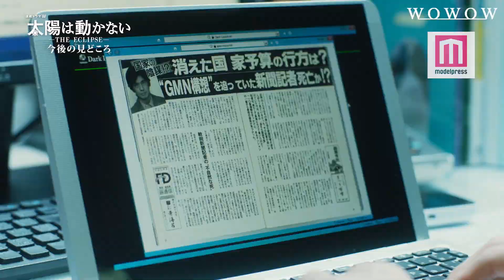竹内涼真が涙 藤原竜也と命がけのミッションに挑む「連続ドラマW 太陽は動かない －THE ECLIPSE－」予告編 主題歌はKing Gnu新曲「泡」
俳優の藤原竜也と竹内涼真が出演する、「連続ドラマW 太陽は動かない －THE ECLIPSE－」（毎週日曜よる10時～）の今後の見どころを凝縮した120秒予告が解禁された。

⼼臓に爆弾を埋め込まれた諜報組織「AN通信」のエージェントの活躍を描いた吉⽥修⼀の原作"鷹野⼀彦シリーズ"を、ドラマから映画への連動で⼀挙映像化するメガプロジェクトの連続ドラマ版「－THE ECLIPSE－」。藤原⻯也、⽵内涼真という旬過ぎるトップキャストを初共演で迎え、佐藤浩市、安藤政信、多部未華⼦、市原隼⼈、柿澤勇⼈、酒向芳、⽯橋蓮司、吉⽥鋼太郎ら強⼒なキャスト陣がしのぎを削る。監督は「MOZU」「海猿」シリーズなど、エンターテインメント超⼤作を次々と⼿掛けてきた⽻住英⼀郎。また昨年1⽉のメジャーデビューから破⽵の快進撃を続けるKing Gnuの新曲「泡」が、ドラマ＆映画のプロジェクト共通主題歌として、本編を彩る。

藤原と⽵内演じる鷹野と⽥岡が都市博建設地に仕掛けられた巨⼤な吊り爆弾を解除したかに思われたが、それとは別で仕掛けられた本命の爆弾が爆破してしまうという衝撃のラストで幕を閉じた第1話。解禁された予告編からは爆破の実⾏犯として仕⽴て上げられた2⼈が、8年前に死んだはずの謎のエージェント・桜井の影を追う姿を確認できる。果たして鷹野と桜井の関係とは！？そして爆破された都市博建設地の裏に隠された巨⼤な利権の存在も徐々に明らかになっていく。裏切りと欲望をむき出しに各キャラクターが激突し、銃を向けあう鷹野と桜井など衝撃の展開が待ち受ける中で、多部演じる落合の「よく⽣きてきたね」という台詞に⽥岡が涙するシーンも。爆破シーンや銃撃戦など激化する闘いの中で鷹野と⽥岡の運命は如何に─。

（C）吉田修一／幻冬舎 （C）2020 WOWOW